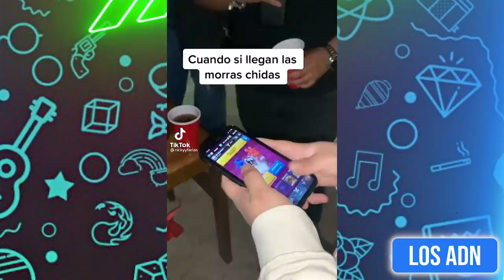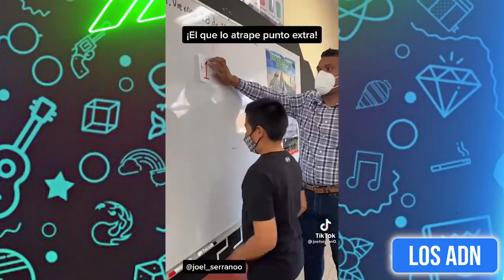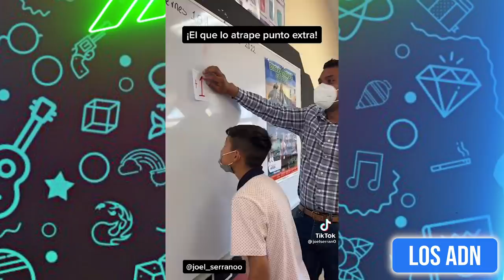🚨 COSAS DE MEXlCAN0S 😂 (SI TE RIES PIERDES) 🇲🇽 | Los ADN